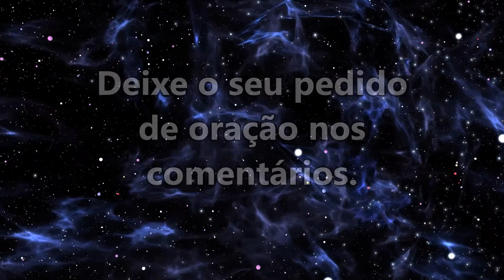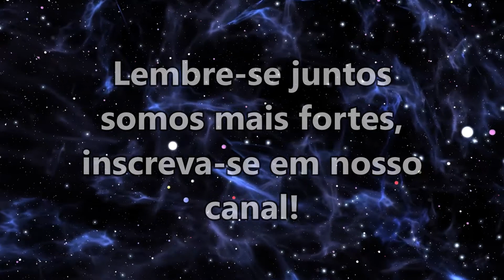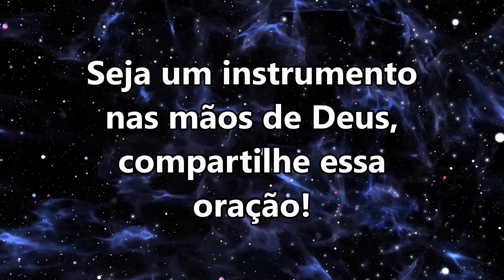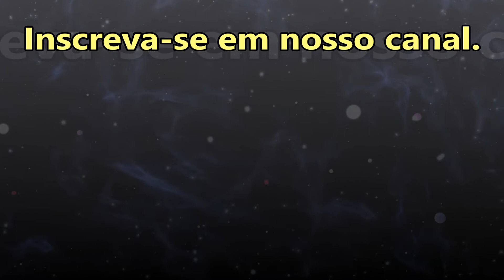((🔴)) ORAÇÃO DA NOITE ESPECIAL DEUS É A SUA ROCHA ELE VAI LHE ABENÇOAR!